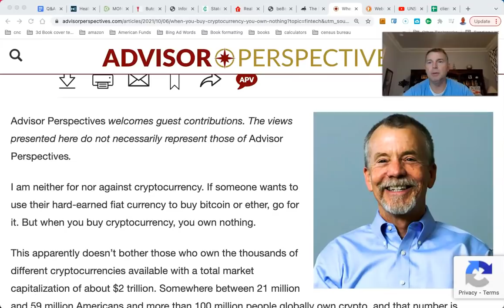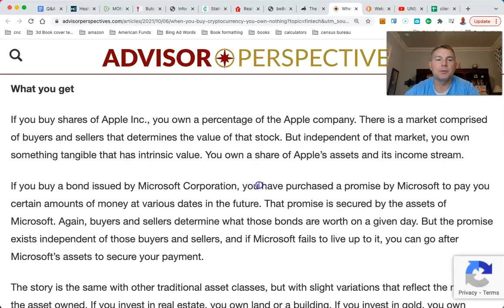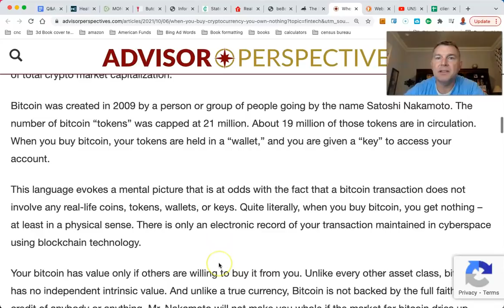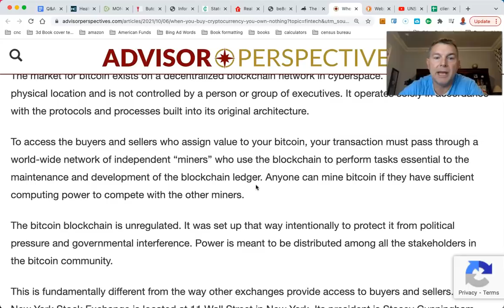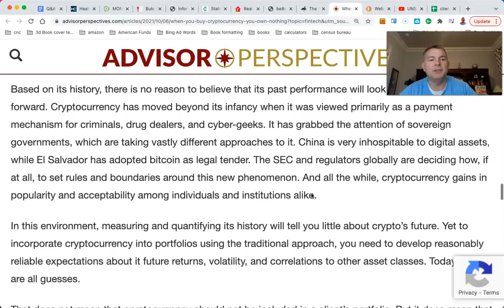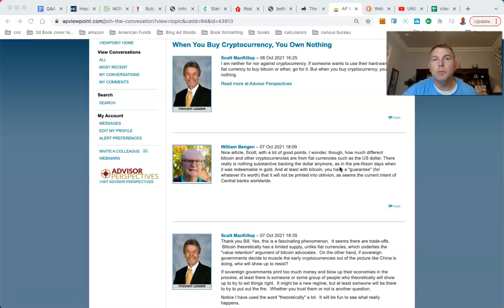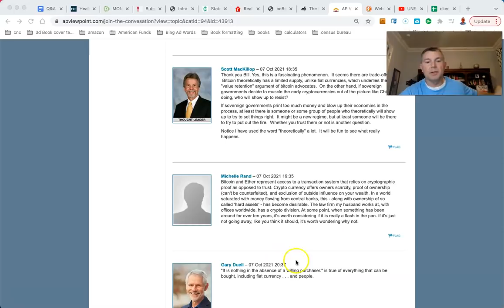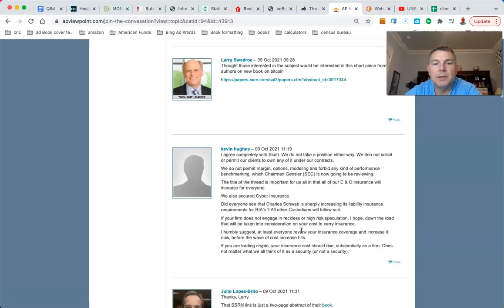When You Buy Cryptocurrency, You Own Nothing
You Can RETIRE on SOCIAL SECURITY: